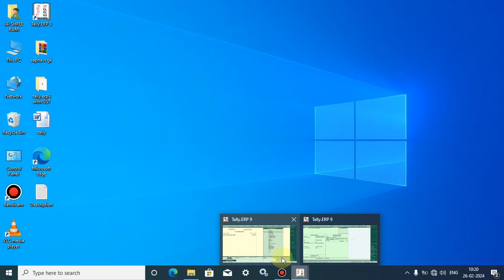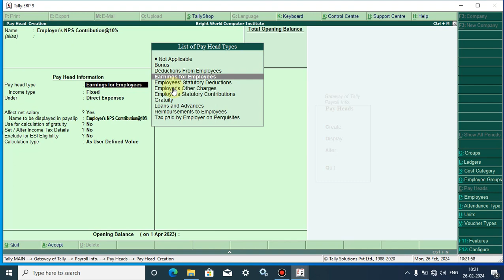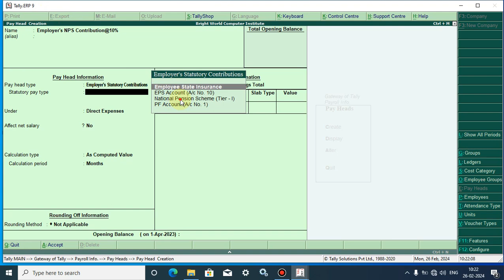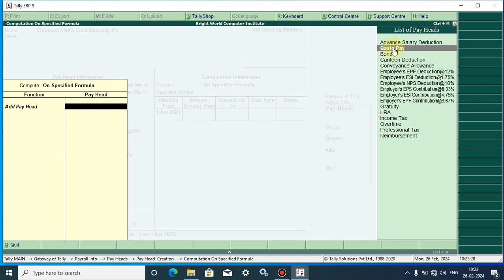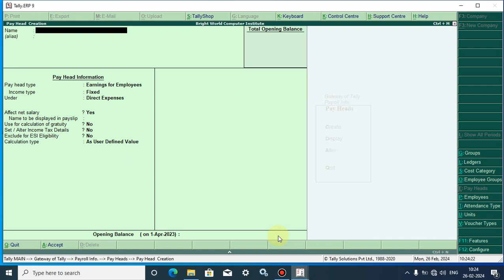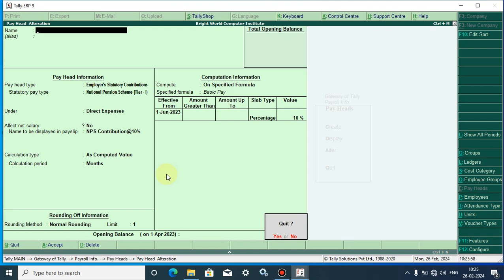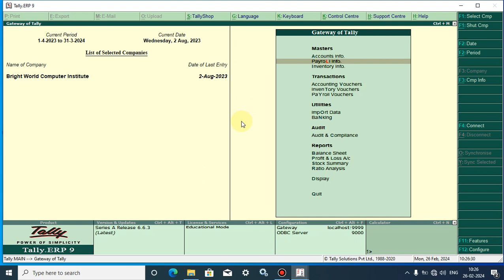How to Create Employer's NPS Contribution@10% Pay Head for Payroll-22 in tally.erp9 | Part-149 Hindi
1. playlist all youtube channel videos :-